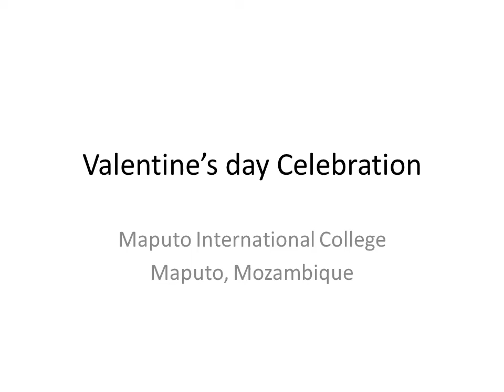Valentine’s day Celebration